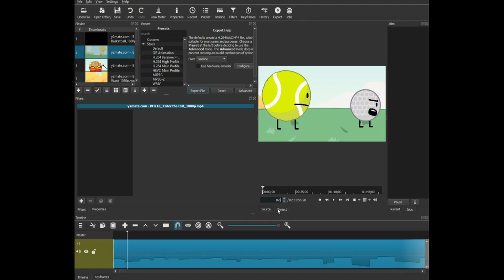What is BFB Frame 168,855? (BFB Message To Loser)